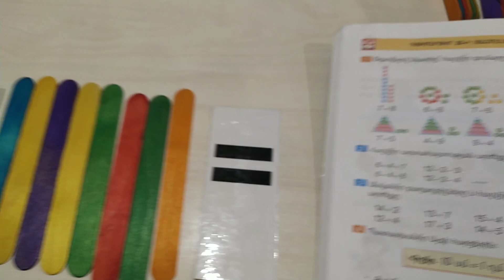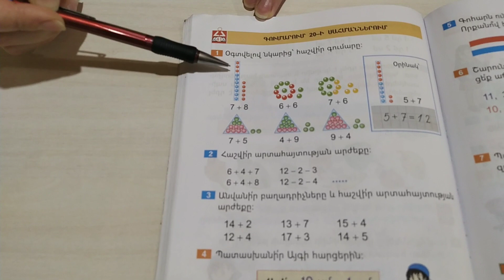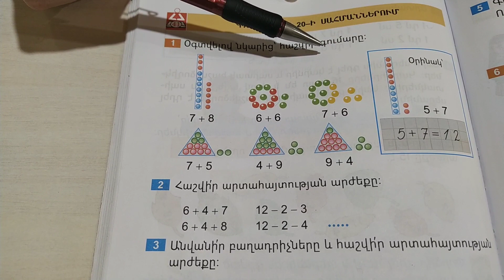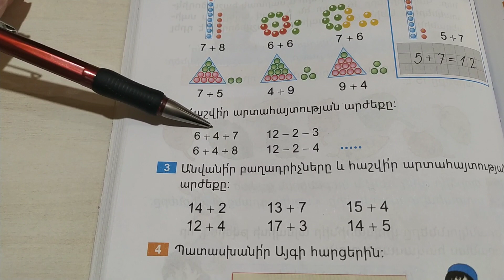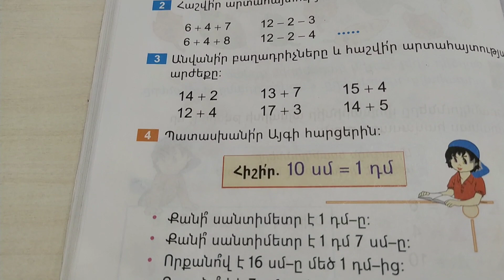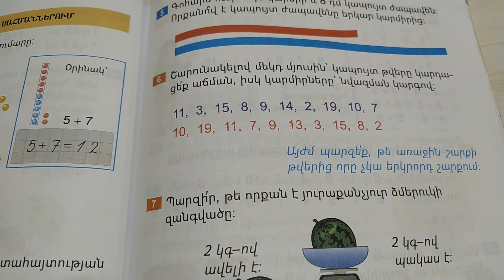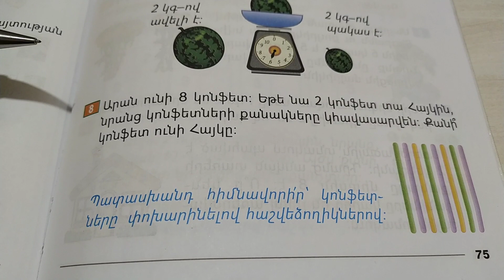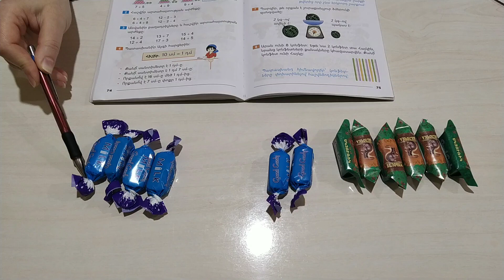1-ին դասարան։ Գումարում 20-ի սահմաններում։